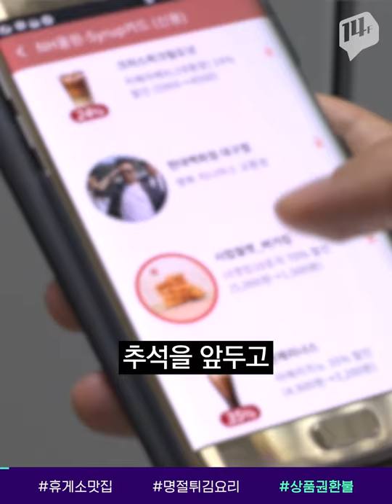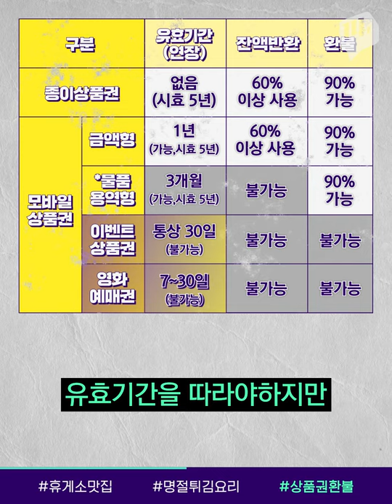★추석특집★ 민족 대이동을 대비해 휴게소 맛집부터 추석 꿀팁까지!! / 14F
민족 대이동이 시작되는 추석 귀경길! 유일한 오아시스는 바로 휴게소인데요. 이제는 휴게소도 맛으로 승부하는 시대! 그래서 준비했습니다. 2019년 ver, 추석 대비 전국 휴게소 맛집 Best 7을 소개합니다!